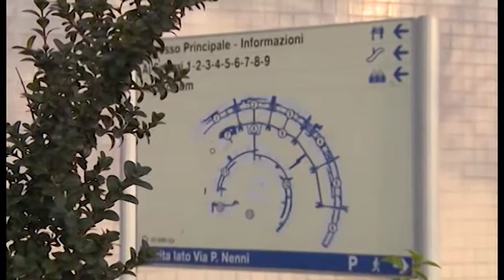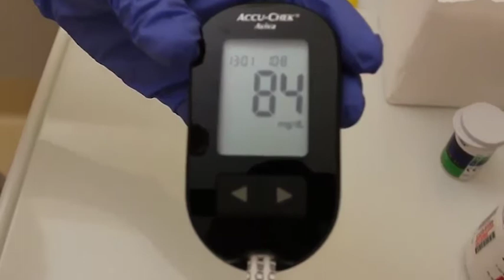Associazione diabetici aretini, Edoardo Carrai confermato presidente